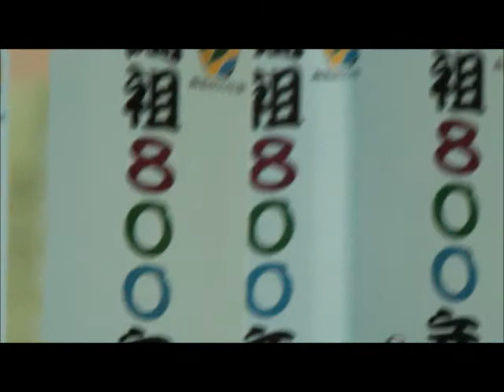陶製風鈴シャンデリアin瀬戸蔵